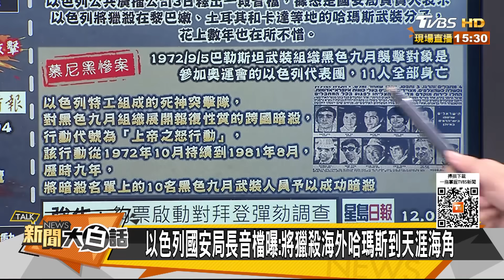陸警美軍濱海艦南海鬧大了 美艦紅海遇襲 以獵殺錄音曝 新聞大白話@tvbstalk 20231204